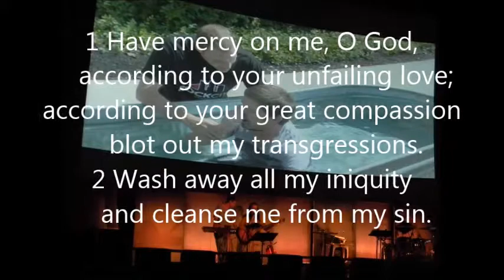365 From Christ. VLOG DAY #2. "Praying Like A King"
365 Messages From Christ VLOG - DAY #2
"Praying Like A King" by Zach Schaar
Psalm 51

*365 FROM CHRIST*
Join me on a 365 day journey as I explore God's word and will for my life and the lives of others. Also a musician, I have felt compelled to speak and share my experiences with the world. Listen in and together let us all feel the blessings of the Lord our God.